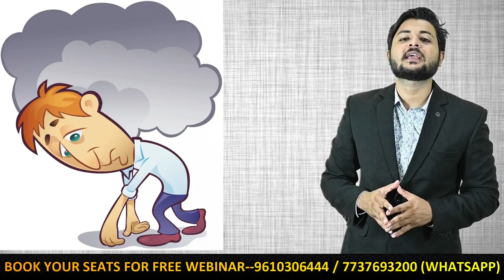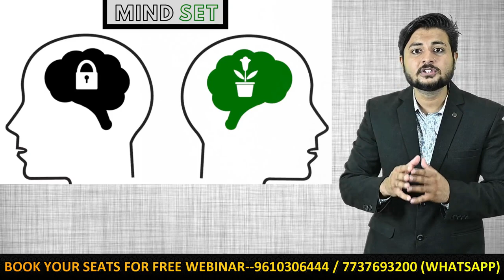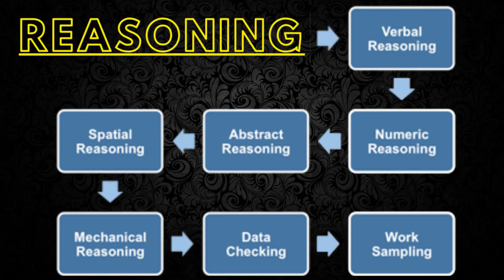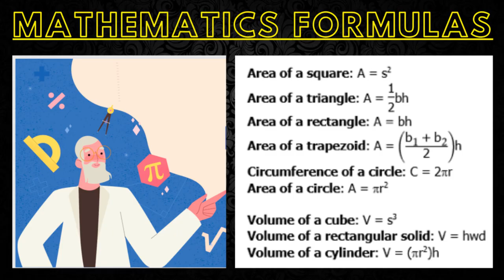LEARN EVERYTHING FASTER WITH NEW MIND SET WORKSHOP | PUSHLOGIC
*NEW MIND SET*

REGISTER 👇 YOURSELF FOR FREE WORKSHOP

NEW MIND SET एक बहुत ही जबरदस्त वर्कशॉप है, जहा आप कुछ भी  याद कर सकते है कुछ घंटो में |

इस वर्कशॉप के माध्यम से  स्कूल जाने वाले बच्चे, कॉलेज जाने वाले बच्चे और जो बच्चे किसी गवर्मेंट/कॉम्पिटिशन  एग्जाम की तैयारी कर रहे है या किसी भी तरह की पढ़ाई कर रहे है, वो सभी लोग इस वर्कशॉप का  लाभ उठा सकते है

इस वर्कशॉप के माध्यम से आप सीख पाएंगे ।

1-  LONG PARAGRAPH
2-  1000 YEARS CALENDAR
3-  HISTORICAL WARS & DATES
4-  COUNTRIES - CURRENCIES & CAPITAL
5-  P.H -VALUES  & PI- VALUES
6-  INVENTIONS & INVENTOR
7-  BOOKS  &  AUTHORS
8-  BANKS,HEADQUARTERS  &  IT'S  YEAR OF COMMENCEMENT
9-  REASONING
10- MATHEMATICS  FORMULAS
11- SCIENCE  FORMULAS
12- MEMORIZE WORDS
13- MEMORIZE  NUMBERS
14- RIVERS & DAMS IN INDIA
15- IMPORTANT  DAYS & DATES
16- EMPERORS & THEIR PERIOD OF RULE
17- LEARN & REMEMBER  VOCABULARY
18- PERIODIC  TABLE
19-  AWARDS & ITS YEAR OF COMMENCEMENT
20- CONSTITUTION OF INDIA
21- STRENGTH  OF VIDHAN SABHA & LOK SABHA

**BUSINESS OPPORTUNITY FOR ALL**

          GIVING YOU OPPORTUNITY TO EARN 36 LAC PER YEAR THROUGH THEIR BEST PRACTICALLY TESTED PROFITABLE BUSINESS IDEA. EXCLUSIVE RIGHT FOR FRANCHISES . IF YOU ALSO INTERESTED TO BE PART OF THIS COMPANY. IF YOU HAVE FURTHER QUERIES ABOUT THIS BUSINESS PROJECTS, PLEASE CONTACT TO US.

PRAVEEN SAINI (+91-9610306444) OR YOU CAN WHATSAPP ON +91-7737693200.

आप सभी इस बिज़नस के द्वारा एक बार के इन्वेस्टमेंट से काफी अच्छा पैसा कमा सकते है साथ ही समाज में अपना अच्छा योगदान दे सकते है और साथ ही देश के सभी बच्चो को ये प्रोग्राम देकर उनके टैलेंट को बढ़ावा दे सकते है।